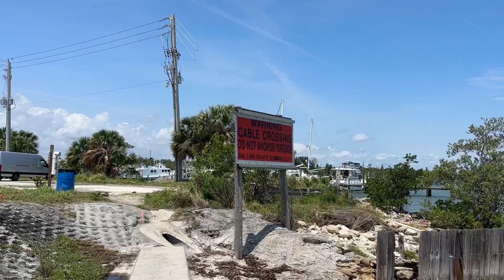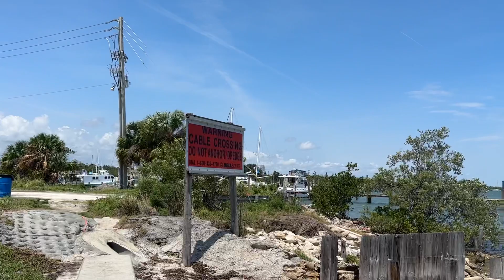Fort Pierce Fl